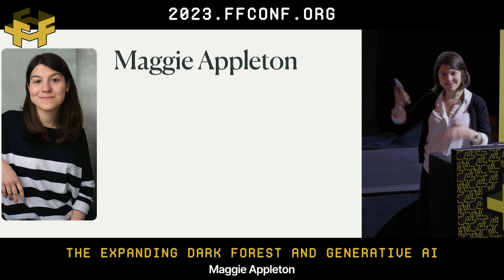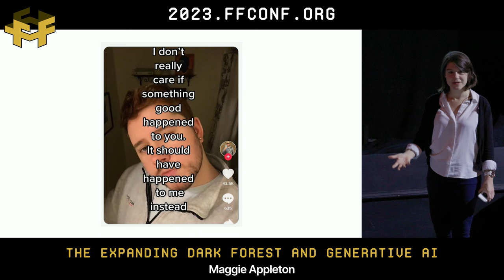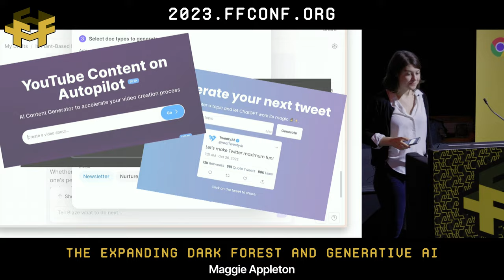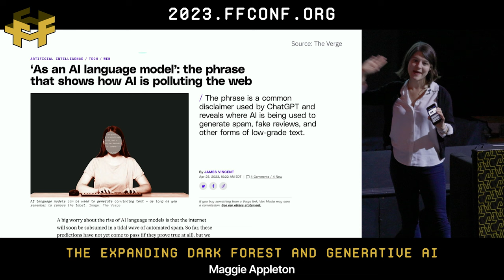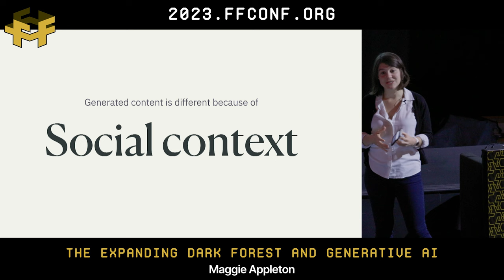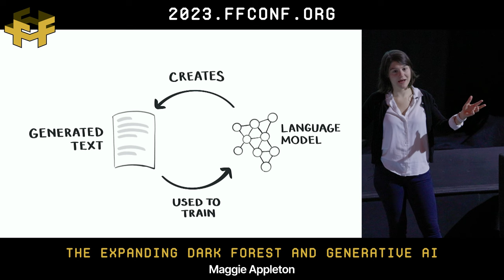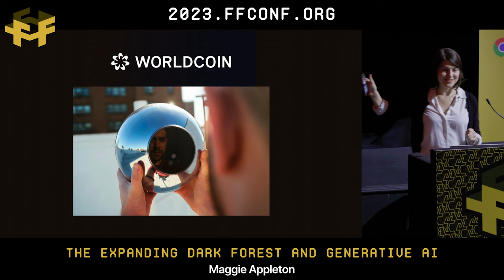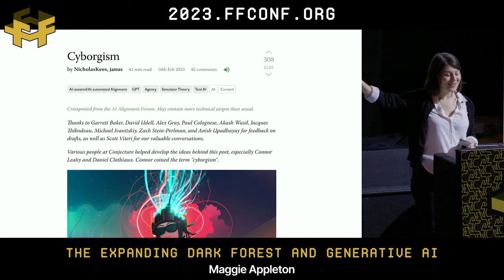2. The Expanding Dark Forest and Generative AI / Maggie Appleton / ffconf 2023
The web is already an eerily lifeless place filled with automated predators like bots, advertisers, clickbait attention-grabbers, SEO-optimisers, and angry twitter mobs - and they now have a generative AI hammer to swing. When language models can churn out millions of human-like words, images, and videos in seconds, what happens to human creation and connection on the web?